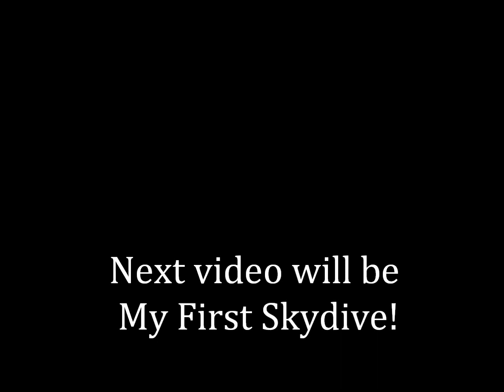My Head First Bungee Jump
My first head first bungee jump. It was from a seven story tower in Pigeon Forge, TN. It was a blast!